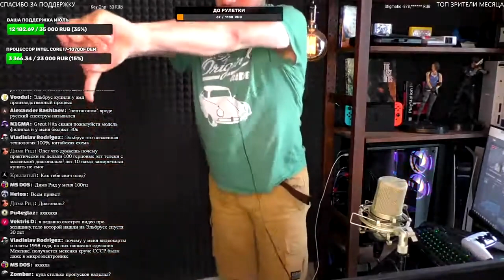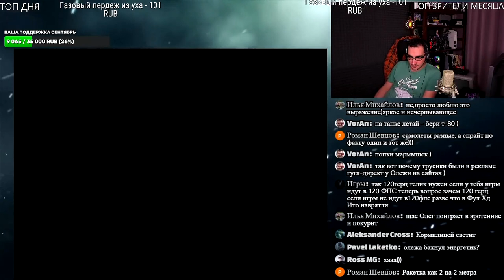Олег Давит Свинку - Oleg Kerman ( гейс кие донаты + в гостях Санек )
Олег Керман на пятничном стриме играет в mario bros черный плащ новогодний олег керман увидел фейерверк,